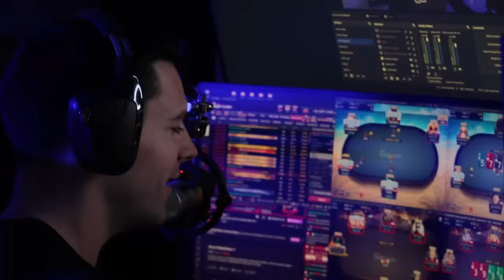I’m Restarting My Poker Career at $0 - Day 12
I’m restarting my life with $0. I will be live streaming myself 24/7, starting my poker career from NOTHING. This is the craziest challenge I’ve ever done in my life. Will I rebuild everything or stay broke?

Here are the highlights from everything that happened on Day 12.

♠ Watch the 24/7 stream on my Twitch - Twitch.tv/KevinMartin
♠ Daily Updates on Instagram/Twitter - @kevinrobmartin